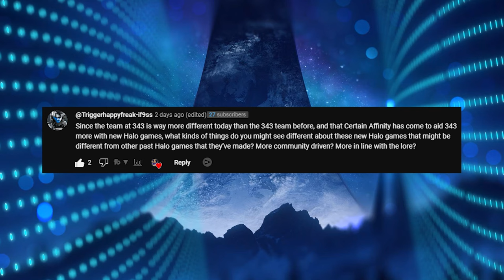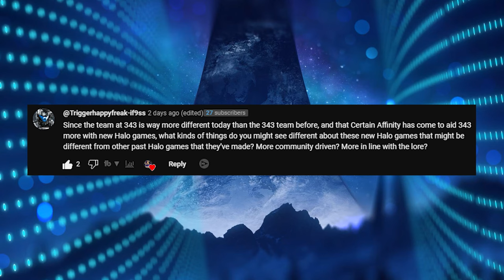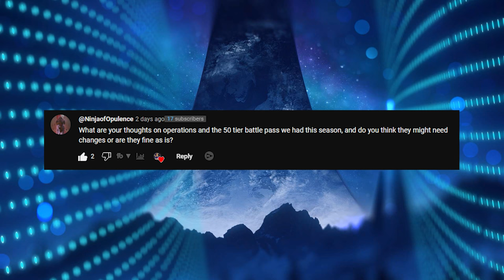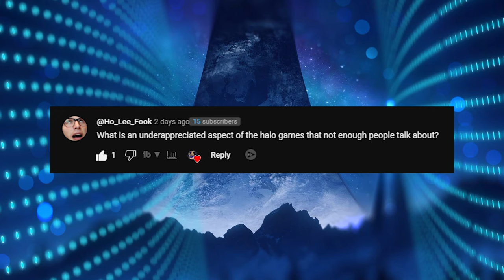Will Halo Infinite in 2024 Continue to Improve? w/ @BBKDRAGOON The KoolCast Ep1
Timestamps
The Kool Cast Intro - 0:00
Forerunner Play Tester Experience - 1:12
The Next Big Thing for Halo Infinite in 2024 - 5:46
Unannounced Halo Release Date? - 21:49
Halo Show Season 2 Trailer Reaction - 31:16
Next Halo Game Expectations - 38:35
Battle Pass System Needs to Change! - 42:57
Halo's Most Underappreciated Feature - 49:21
Rapid Fire Halo Questions - 52:58